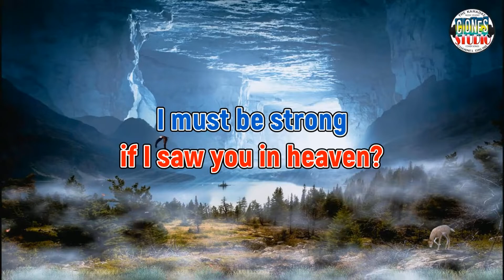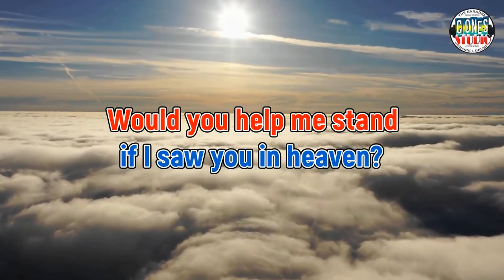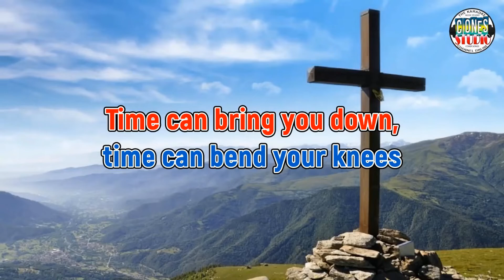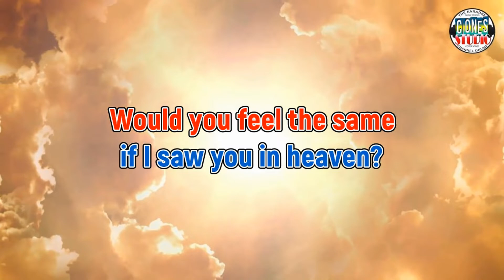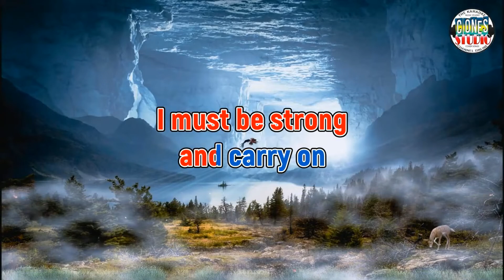ERICK CLAPTON ALEKS COVER